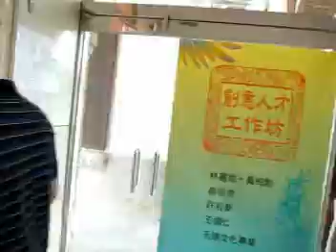台南文化創意園區~台南好神~即將完成的展示作品~影片創作者作品介紹